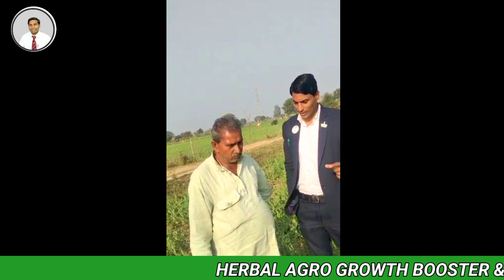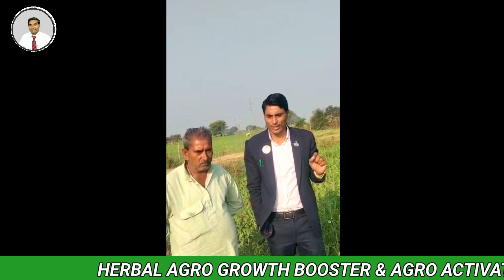IMC Products Result | Agro Booster & Agro Activator - 💯 Jugadi Farmer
कम लागत मे आलू की फसल कैसे करे? | IMC Agro Booster Result | IMC Product Sanjay Rajpoot jaivikkheti jaivik_kheti organicfarming #khetibadi

Host :- Mr. Sanjay Rajpoot